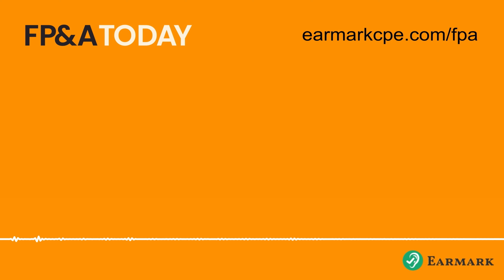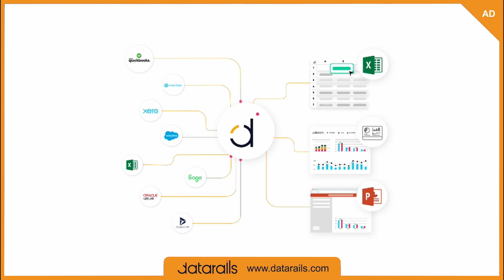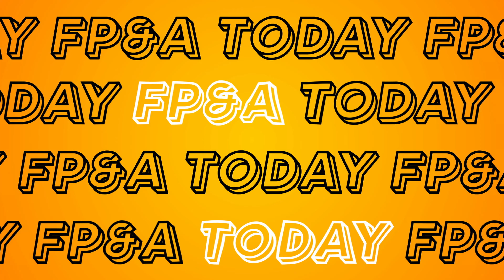The Chief Forecaster will See You Now-Nate Kaemingk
Nate Kaemingk is Chief Forecaster for BetterForecasting.com, where he has built a financial forecasting AI for mid-market finance teams. Previously he has been a  Fractional CFO for two Montana based companies. Nate started his career as a mechanical engineer using inferential statistics to model chemical reactions in Diesel engines!  Later, during his MBA, he applied an inferential statistics background to forecasting and scenario analysis.  Nate has had the opportunity to apply these methods in roles with multiple Fortune 500 companies, including Cummins, and subsequently as CFO and Chief Forecaster at Better Forecasting.

On this episode:

Probabilistic Forecasting, small (not big data) and inferential statistics
Rolling Forecasts vs Annual Budgets explained
Importance of not skipping out on the fact you need to update your plan
Why are we resistant to changing the budget?
The advantages of a rolling forecast
Using Leading Market Indicators
DSO (Day Sales Outstanding) as a powerful forecasting example
How long range forecasting reveals structural issues in a business
Building a driver-based model – and why it’s hard
Renting an RV and touring the country for 3 years
Favorite Excel function